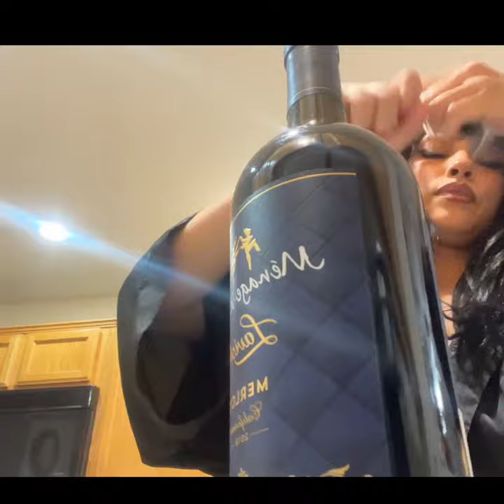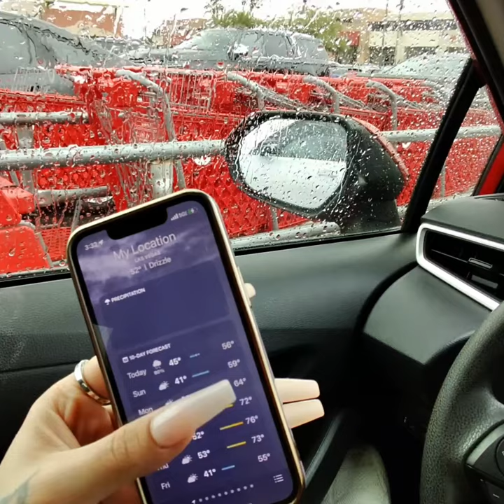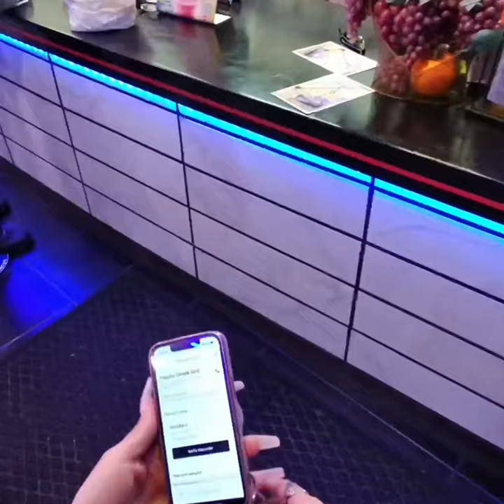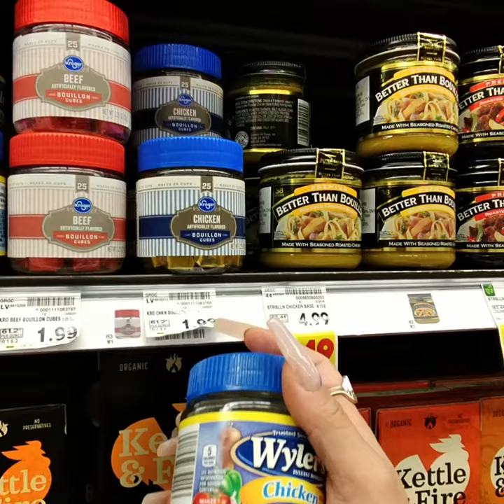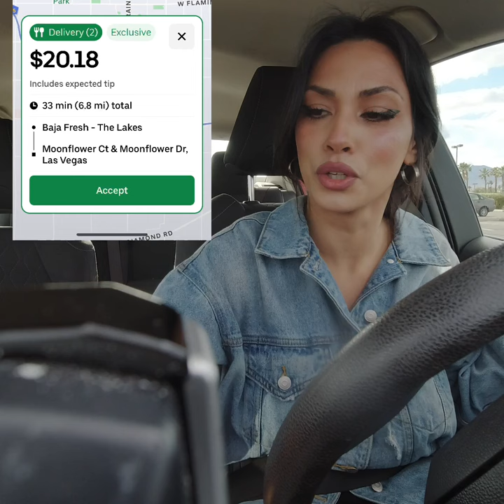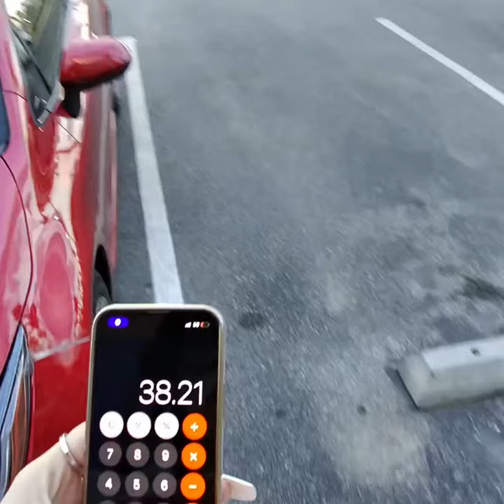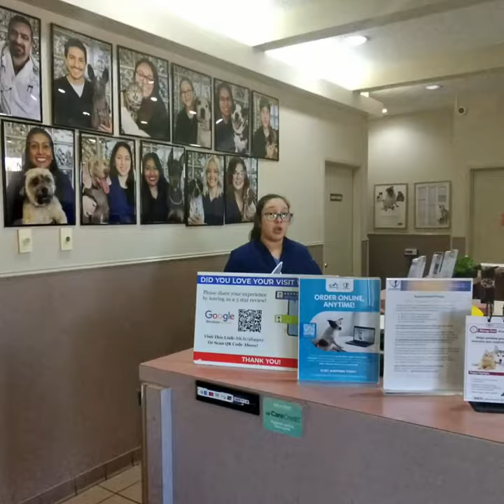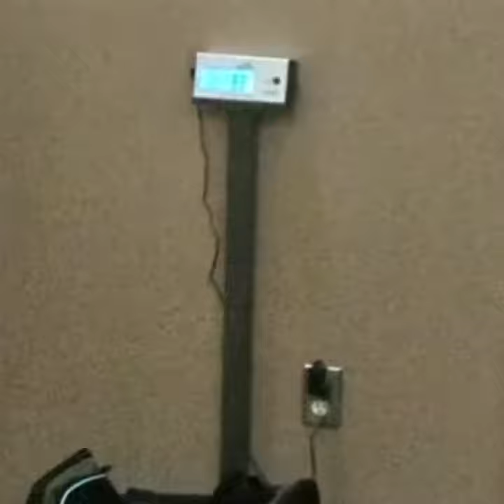3 in 1 | Buckle Up!! 🙀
$thtgrl91